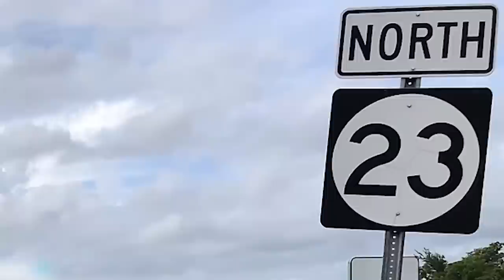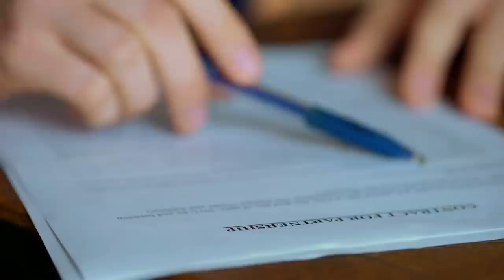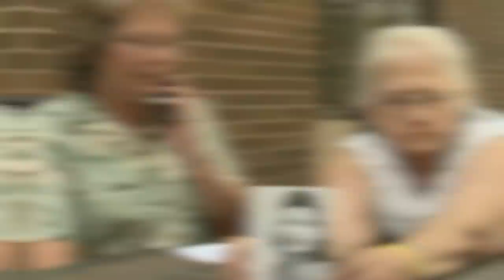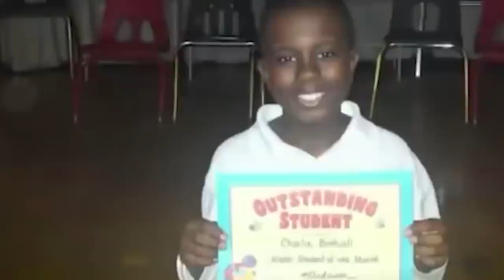In 1961,This Little Girl Was Found Adrift At Sea. Decades Later She Revealed The Heartbreaking Truth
One of the most terrifying things that can happen is for a loved one to go missing. In a way it can be even worse than an unexpected death because as the years go by, there’s no way to find closure, just an increasingly diminishing hope they might return. Most people who go missing do show up again soon, but once the years go by, the mystery deepens and the chances become slim - but never zero, as these people prove. From the little girl found adrift in the ocean to the man who showed up after 7 years, here’s 20 Missing People Who Were Eventually Found